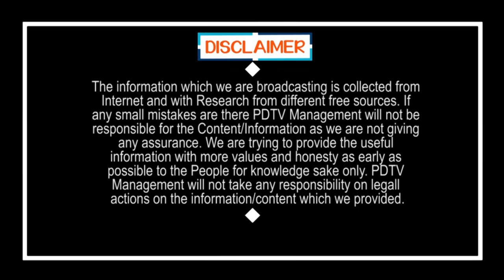Rajahmundry MP Barath | మా పాపని మీరే బ్రతికించాలి సార్.. ఒక్క ఫోన్ కాల్ తో సెటిల్ చేసిన ఎంపీ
మా పాపని మీరే నిరతికించాలి సార్.. ఒక్క ఫోన్ కాల్ తో సెటిల్ చేసిన ఎంపీ